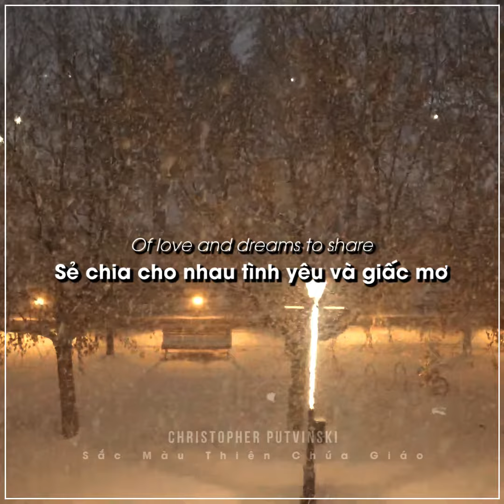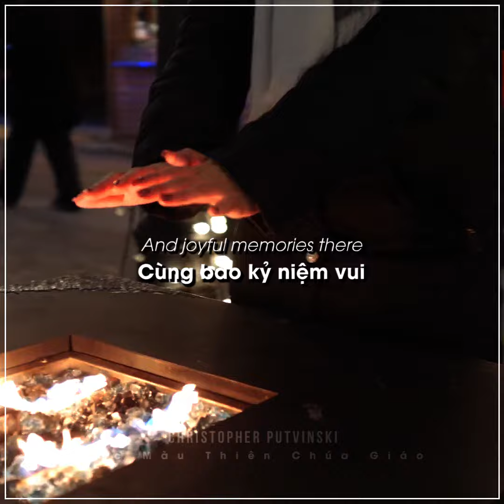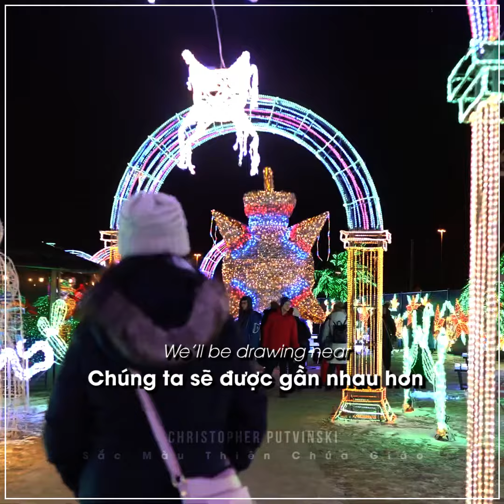Vietsub Christmas time is here - khung cảnh Giáng Sinh tại Montréal Canada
Chỗ ad mọi người đang bắt đầu trang trí Giáng Sinh rồi đấy, chỗ các bạn đang sống thế nào rồi ^^

Ngôi Nhà Thờ lớn trong vieo là vương cung thánh đường Đức Bà ở Montreal, Canada (Montreal's Notre-Dame Basilica)